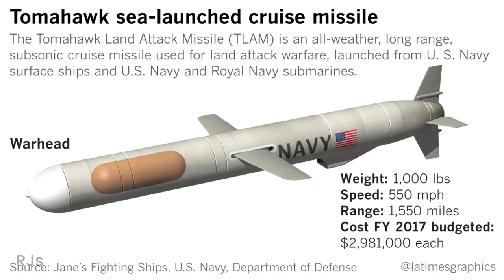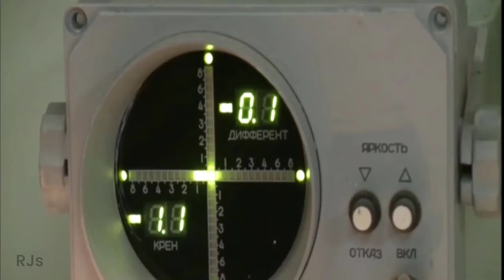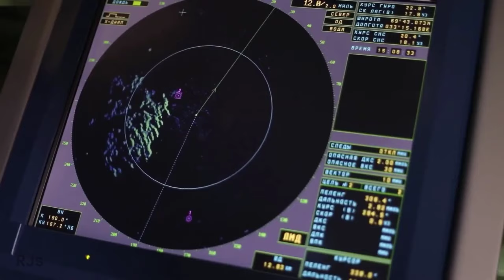Russian Kalibr vs American Tomahawk Which Missile is Stronger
Russia's Kalibr and America's Tomahawk, two cutting-edge missiles that frequently grab headlines. We dissect their strengths, accuracy, and capabilities, exploring how both nations compete in modern military technology. Join us for an in-depth analysis to discover which missile emerges superior in the realm of advanced weaponry. Let's discuss and unravel the secrets behind the power play of Kalibr versus Tomahawk!

"Kalibr Russia vs. Tomahawk America Showdown: Who Prevails?"
"Deep Dive: Unveiling the Strengths of Kalibr and Tomahawk"
"Kalibr vs. Tomahawk Missiles: A Technical Comparison"
"Which is Mightier? Kalibr Russia vs. Tomahawk America"
"Cutting-Edge Tech: Comparing Kalibr and Tomahawk Missiles"
"Missile Battle: Kalibr vs. Tomahawk"
"The Ins and Outs of Kalibr and Tomahawk Missiles"
"Behind the Scenes: The Development of Kalibr and Tomahawk"
"Strength Test: Kalibr Russia vs. Tomahawk America"
"Military Secrets: The Depth of Kalibr and Tomahawk Missiles"
"Airborne Showdown: Kalibr vs. Tomahawk"
"Modern Warfare: Kalibr Russia vs. Tomahawk America"
"Tech Exploration: Kalibr and Tomahawk Under the Microscope"
"Unraveling the Mystery of Kalibr and Tomahawk Missiles"
"Military Battle: Kalibr vs. Tomahawk"
"Strategic Advantage: Kalibr Russia vs. Tomahawk America"
"Military Update: The Latest on Kalibr and Tomahawk Missiles"
"Ultimate Showdown: Kalibr vs. Tomahawk"
"Recent Developments: Kalibr Russia and Tomahawk America"
"Tracing History: Kalibr and Tomahawk Through the Ages"